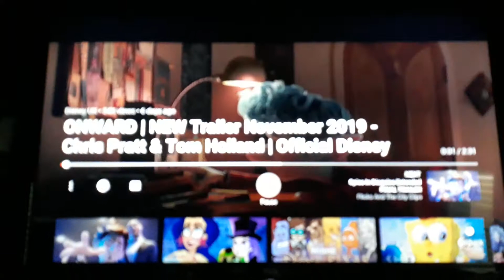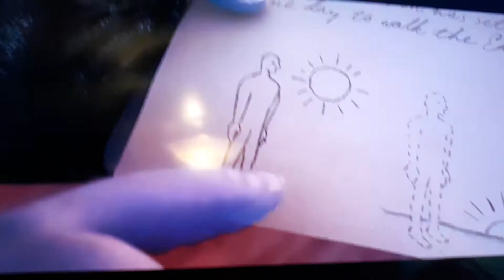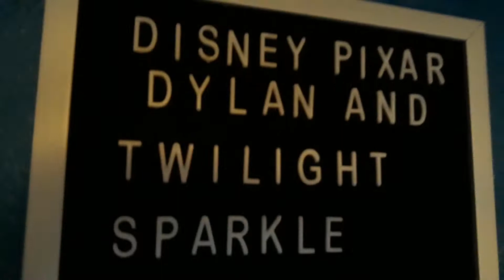Dylan And Twilight Sparkle - Journey Sneak Peek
In Theaters Summer 2020